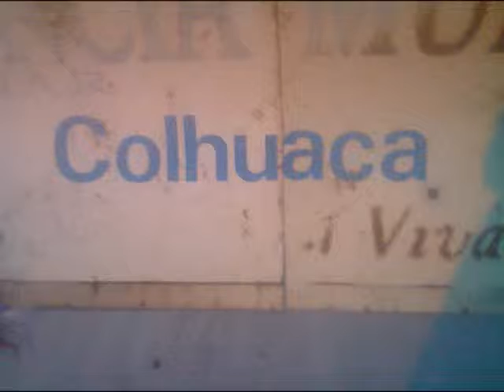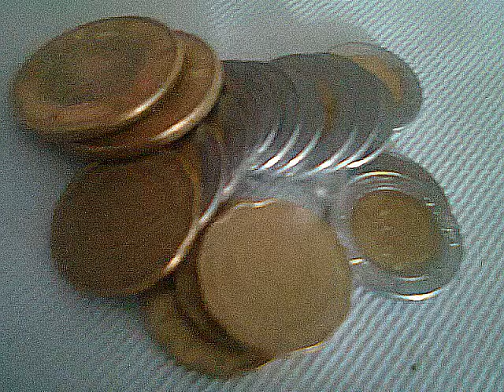Mi Barrio Colhuaca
un pequeño videoclip de mi barrio con un gran exito de la musica callejera..